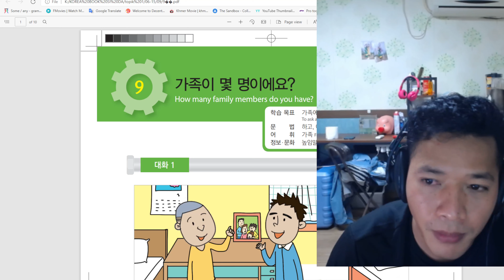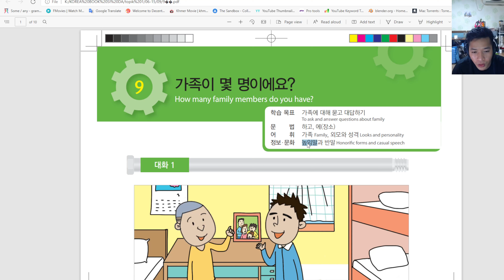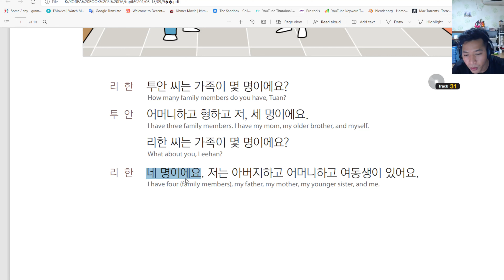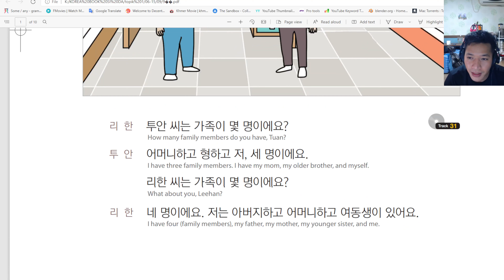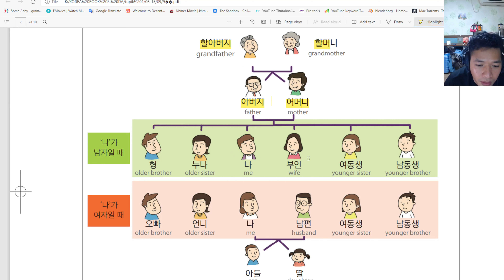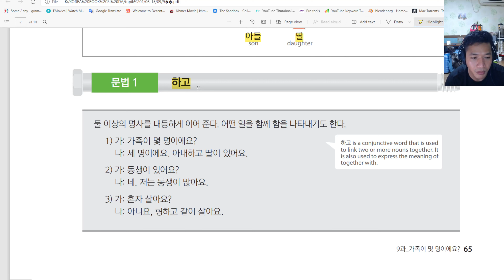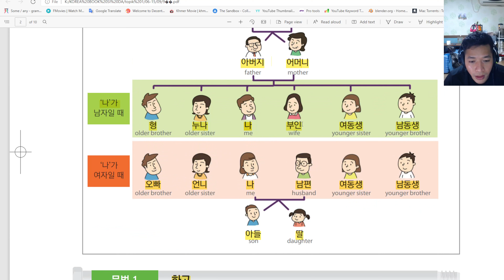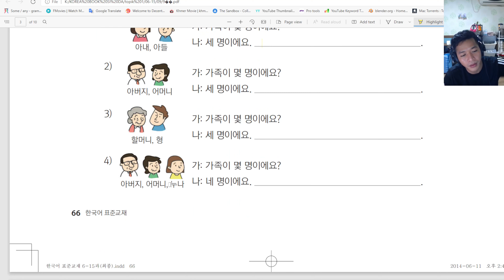9.0 가족이 몇 명이에요 가족에 대해 묻고 대답하기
មេរៀនទី25 9.0 가족이 몇 명이에요-가족에 대해 묻고 대답하기